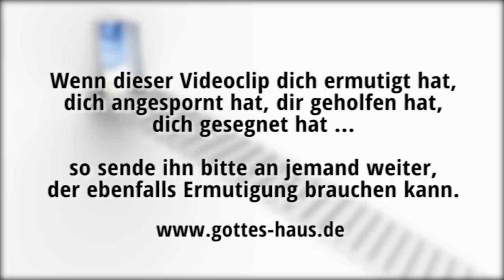Gott will dir die richtigen Türen öffnen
Gott hat Besseres für dich vorbereitet, als du es selbst geplant hast. Sei gewiss: er hat dein ganzes Leben vom Anfang bis zum Ende im Blick. Wenn Dinge sich nicht so entwickeln, wie du gehofft oder erwartet hast, dann gib der Enttäuschung keinen Raum, sondern geh weiter und erwarte, dass er schon bald neue Türen für dich öffnet.

Wir hatten in unserem Leben oft Pläne gemacht und gebetet, gingen dann im Glauben los und dennoch erlebten wir, dass sich die Dinge ganz anders entwickelten. Manche Tür schlug uns direkt vor der Nase zu -- doch im Nachhinein konnten wir erkennen, dass er uns anders -- aber viel besser als erwartet -- geführt hat.

Erforsche mich, Gott, und erkenne mein Herz. Prüfe mich und erkenne meine Gedanken! Und sieh, ob ein Weg der Mühsal bei mir ist, und leite mich auf dem ewigen Weg!
Psalm 139,23-24